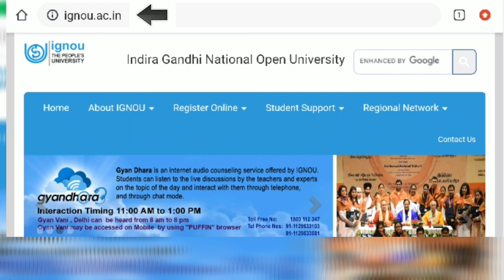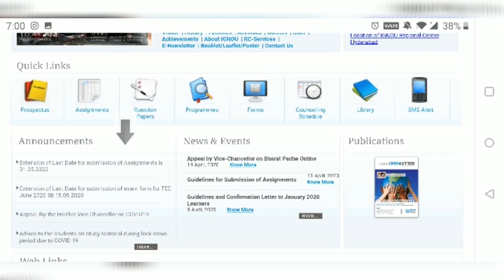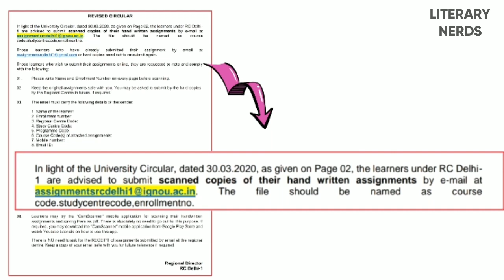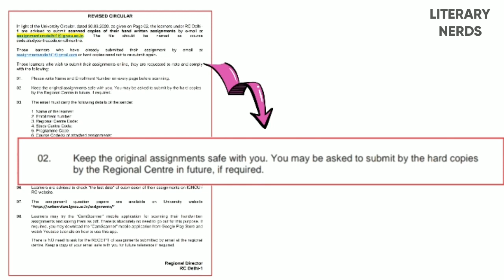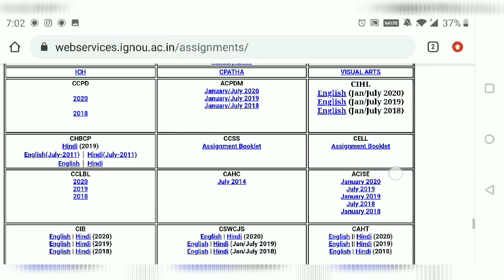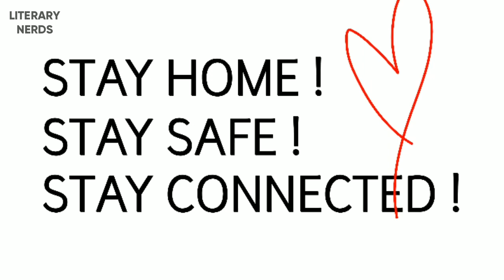How To Submit Ignou Assignments?| Front Page पर क्या लिखें ?| कैसे Submit करें Assignment ?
This video explains how to submit IGNOU Assignments online. Also, it explains what to write in the assignments.

Previous video- HOW TO FILL IGNOU EXAMINATION FORM?